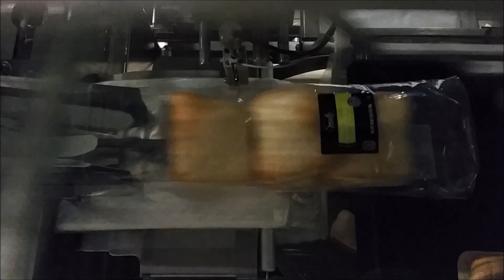UBE MODEL 91ALS PRODUCT HIGHLIGHT - CIABATTA ROLL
The best machine out there for automating your ciabatta or square bun production. This machine slices, stacks, and bags just about and type of loaf out there.